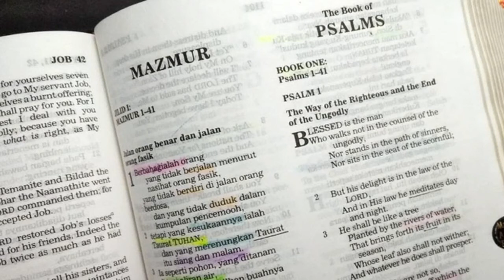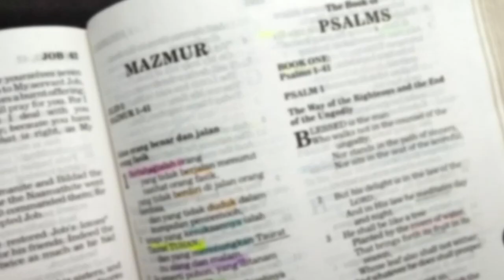Firman yang telah menjadi manusia (Injil Yohanes 1:1-18) Siapakah Yesus Kristus itu?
Yesus Kristus adalah Sang Firman, Allah yamg menjadi manusia, untuk keselamatan setiap orang yang mau membuka hati, percaya dan menerima-Nya.